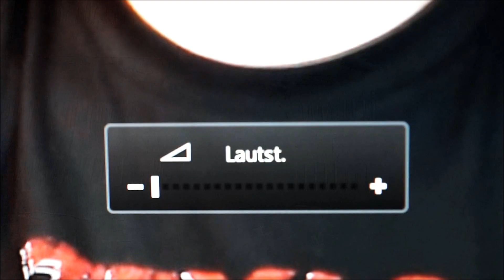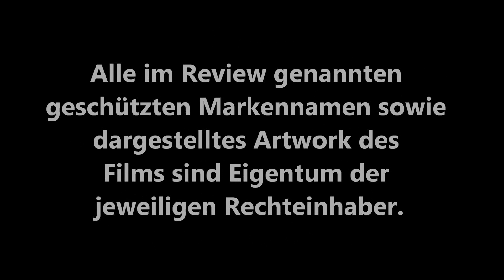WRONG TURN 2 - DEAD END (Joe Lynch) / Playzocker Reviews 4.37